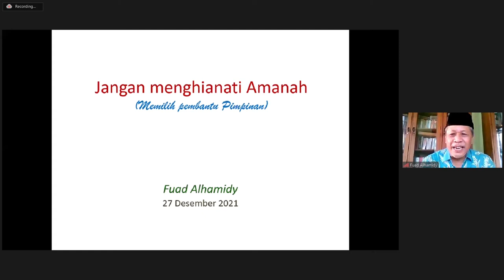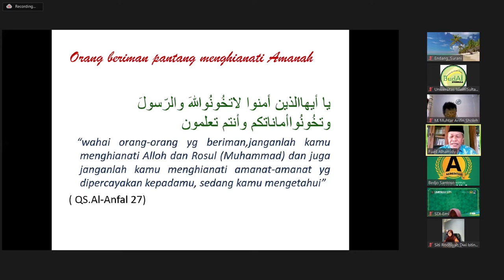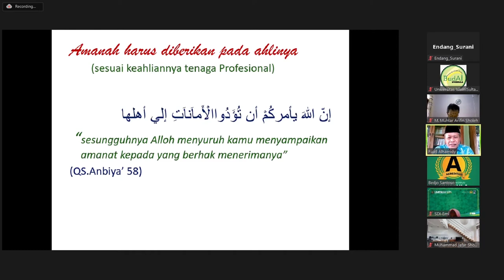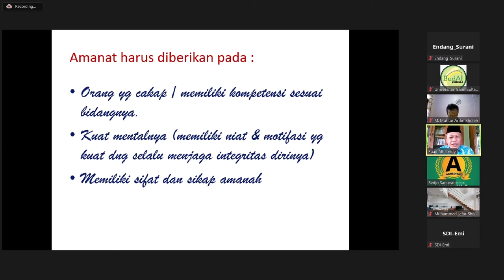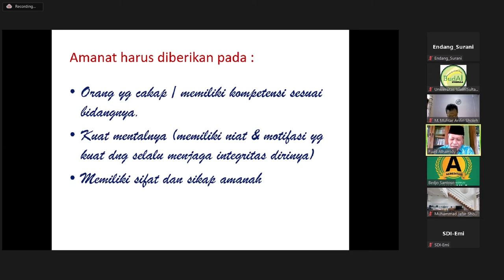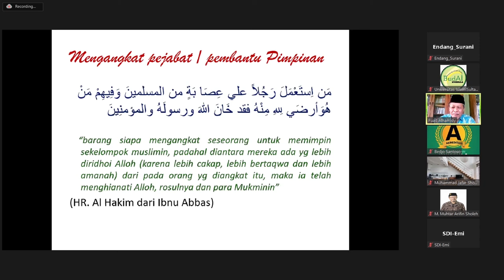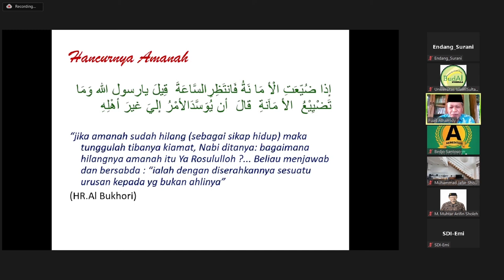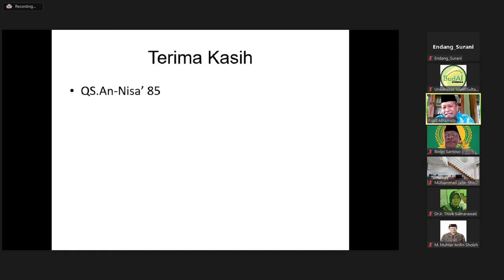Jangan Menghianati Amanah - Kajian Kepemimpinan Eps 86 Ustadz Dr. Fuad Al-Hamidy M.Kes.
Kajian Fiqih Kepemimpinan episode ke 86 kali ini diisi oleh Ustadz Dr. Fuad Al-Hamidy M.Kes. yang merupakan  Wakil Ketua PD Muhammadiyah Demak

Pembahasan kali ini tentang.. Amanah Kepemimpinan.

Kajian terlaksana Senin, 27 des 2021

Ikuti juga Instagram @YourUnissula
untuk mendapatkan informasi update perihal kampus, pendaftaran, kemahasiswaan dan update terbaru lainnya.

Serta Website bagian dari UNISSULA bisa dilihat linknya masing masing fakultas untuk informasi update tiap fakultas yang dituju.